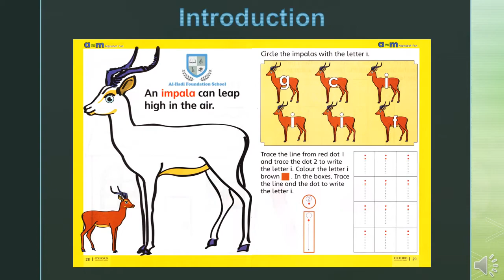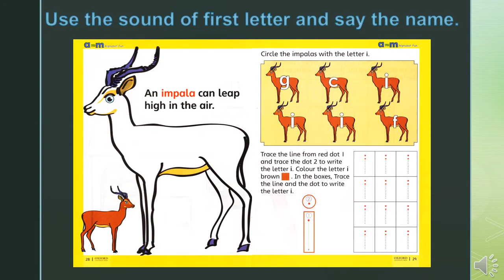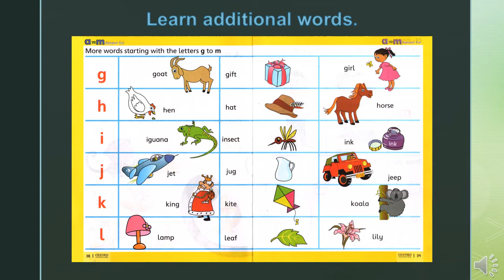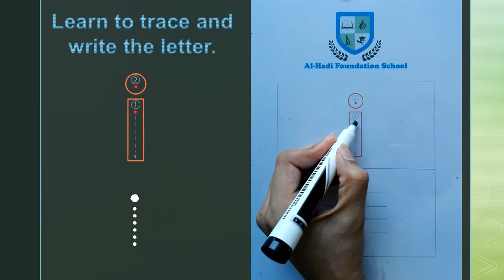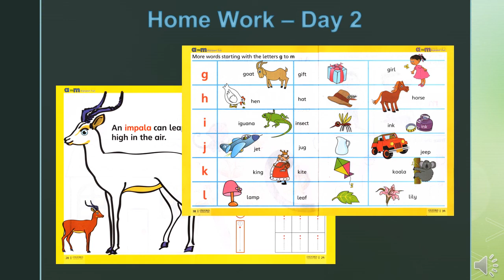Playgroup - Alphabet Fun a to m - Letter i - July 06